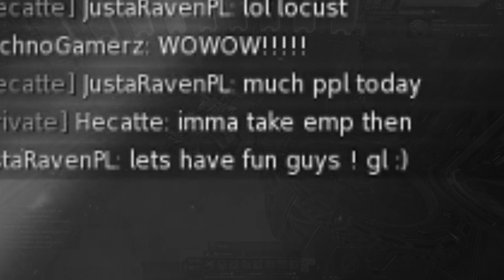Raven presents: Darkness Assassination - Mizar PvP DM Colossus [20.06.2020] [Part 2]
Darkness has fallen on Colossus. Eternal night doesnt let pilots to know, where they are, so assassins may grow... Blood for Freedom!

This is the second Colossus battle after the changes with Gravitons. So we can expect less shiny fights in this video.